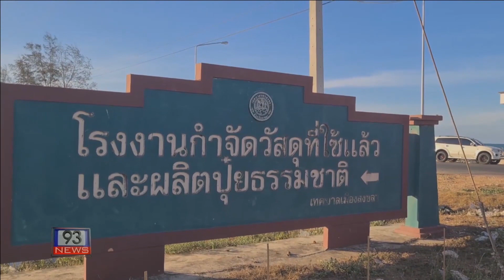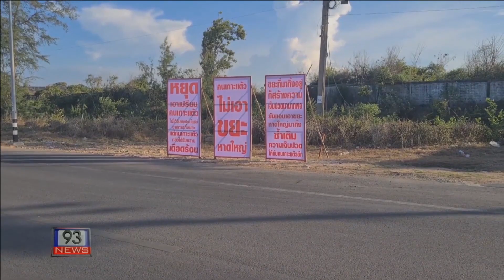93 NEWS ชาวบ้านเกาะแต้ว ลุกฮือ ปิดบ่อขยะ หลังเทศบาลนครหาดใหญ่ แอบให้รถขยะไปทิ้งในพื้นที่